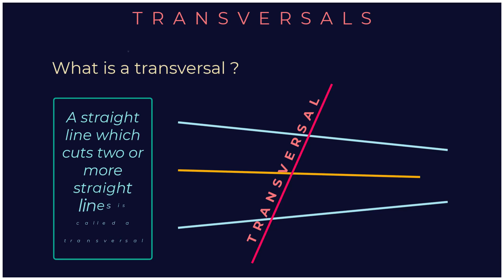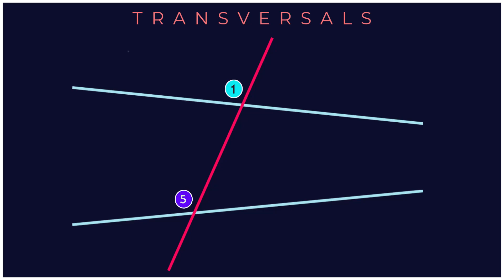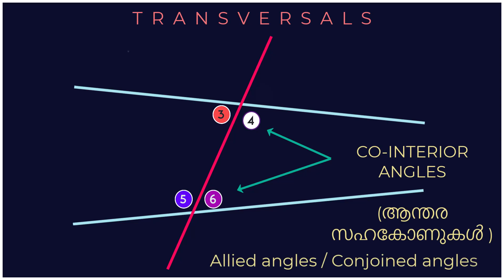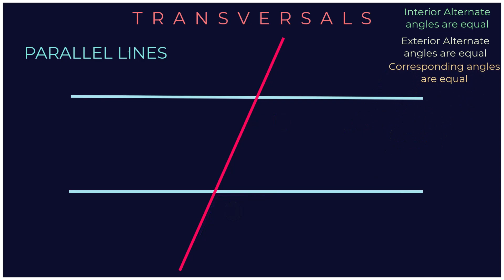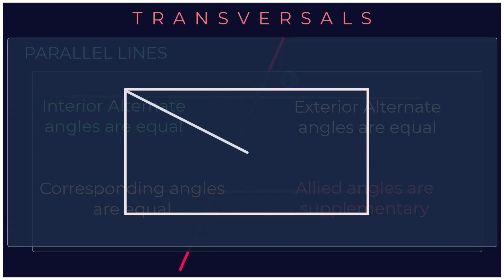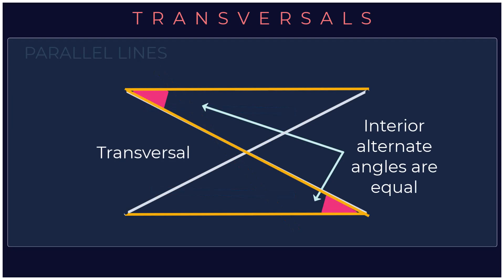What are Transversals ?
This video discusses the transversals in Mathematics. What are they, the names of the angles formed by transversals, the nature of these angles when the transversals cuts parallel lines etc. This is one of the basic series from FNM Labs.